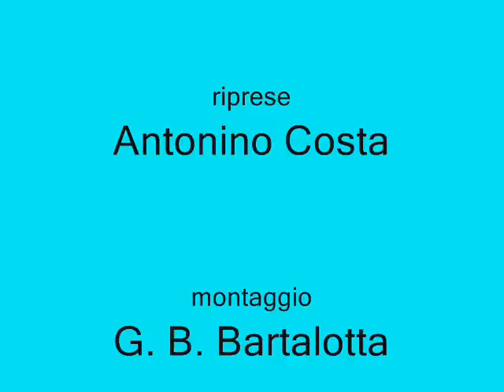"Cala a gloria" - Pasqua 2009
La sera di sabato santo presso la Chiesa Matrice di Stefanaconi
11 aprile 2009